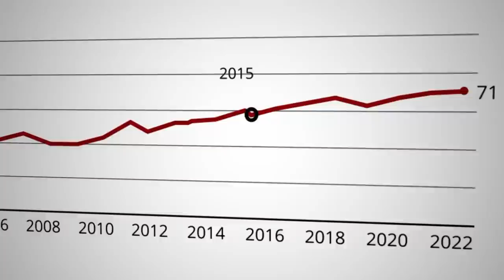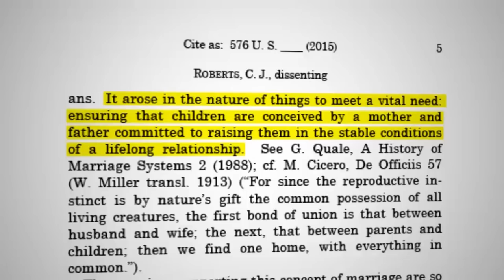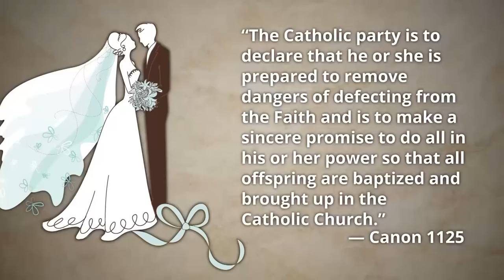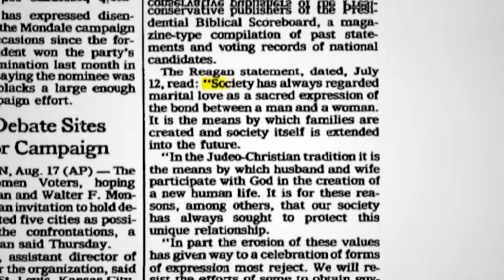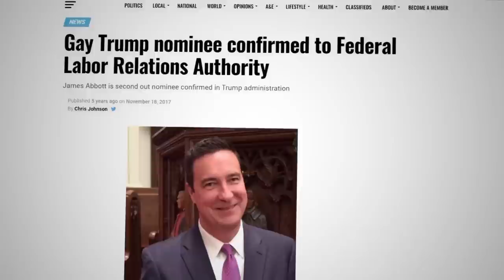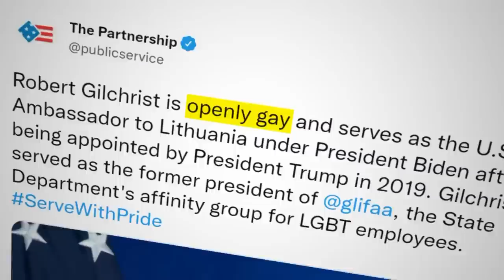Mic'd Up Report — Conservative Surrender on Gay 'Marriage'